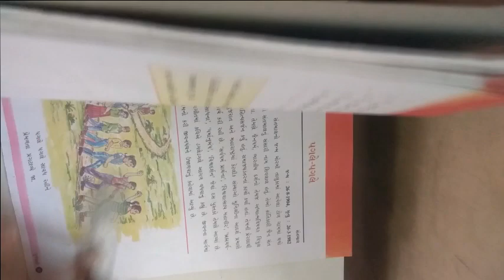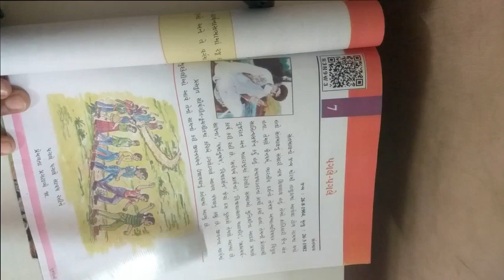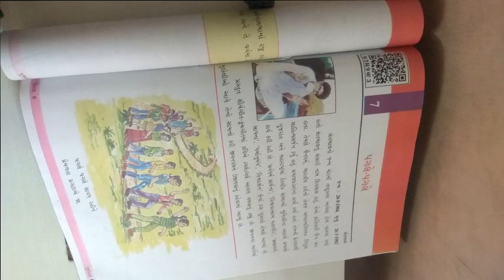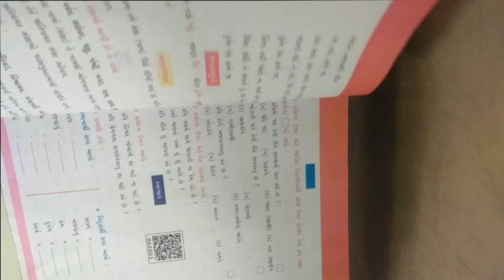ધોરણ ૬ વિષય ગુજરાતી પ્રથમ સત્ર કાવ્ય ૭ પગલે પગલે